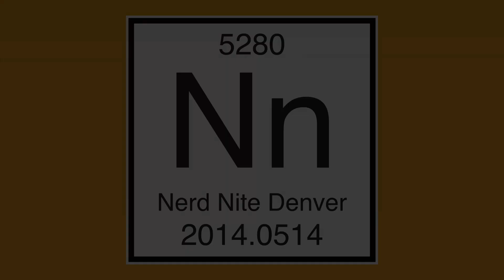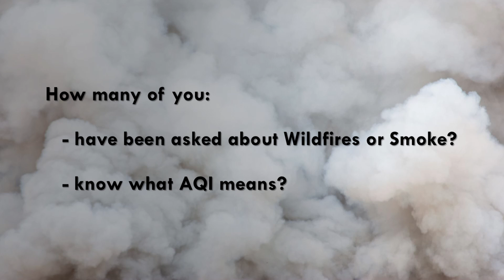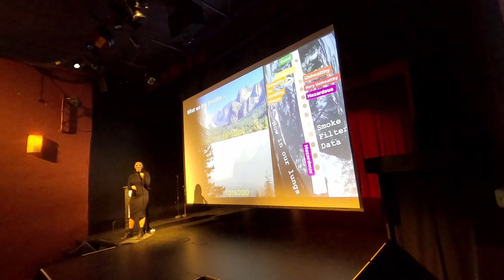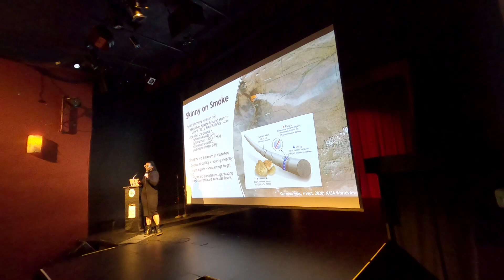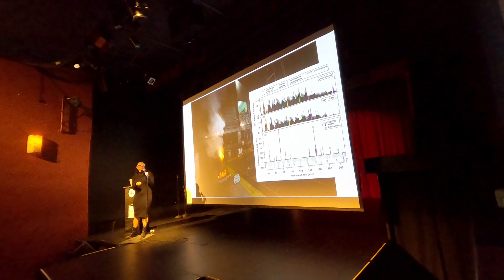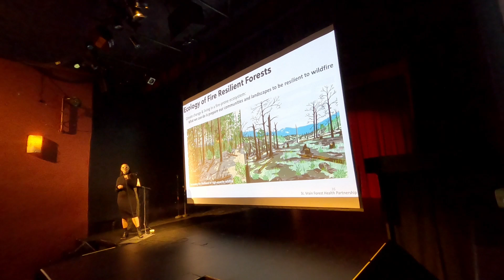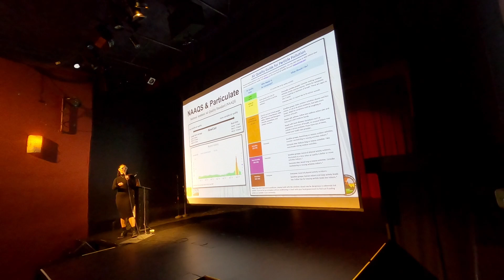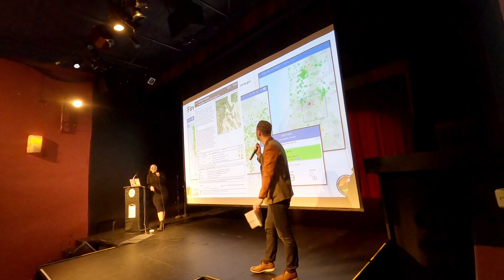Nerd Nite Denver - Smoke, Science, and Fires: Dr. Smoke's Inside Scoop (January 2024)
Dr. Amber Ortega (aka Dr. Smoke) educates us on the science of wildfires, discussing prevention, public health impacts, and more.

Dr. Amber M. Ortega is no stranger to the heat of discovery. With a M.S. in Meteorology (Penn State), Ph.D. in Atmospheric and Oceanic Sciences with Specialization in Analytical Chemistry (CU-Boulder), and Post Doc in Chemical Engineering (Uni Arizona), she’s not just fascinated by fire; she's researching it, flying through pyro-convective clouds to unravel the smoky secrets of air quality, weather, and wildfire impacts. Earning the apropos title "Dr. Smoke."

Filmed on January 26th, 2024, at the historic Bug Theatre in Denver, CO.

Looking to learn more about Nerd Nite, and see if there's a show near you?